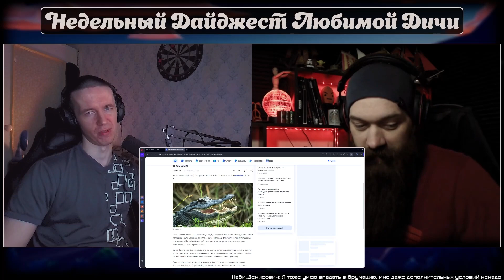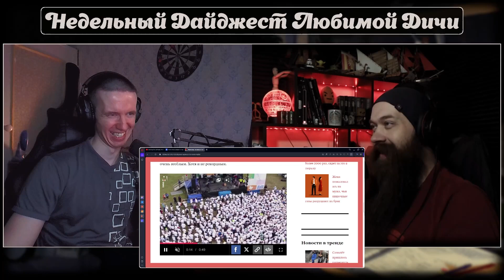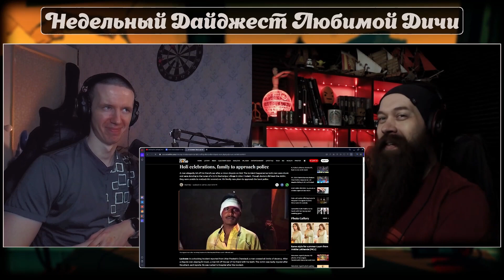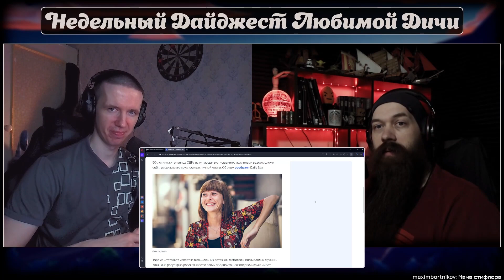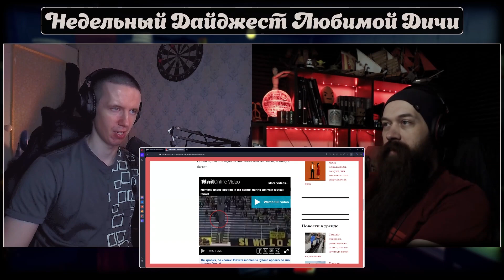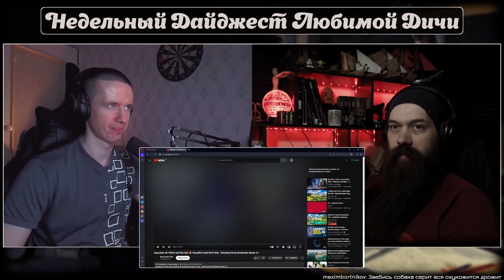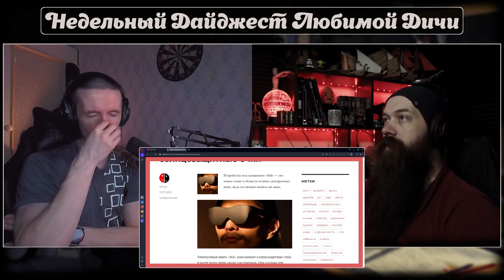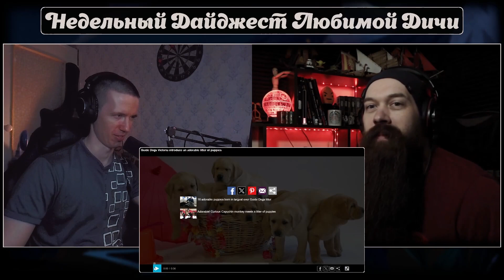Недельный Дайджест Любимой Дичи. Выпуск 10.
Начинаем продолжать рассказывать странные новости и курьёзные случаи.
Всё, что вы услышите в этом выпуске - чистая правда и ничего, кроме правды.
В два лица, ведро смеха и водопад слов. Ничего "жёлтого" и популярного! Только местечковое и никому неизвестное.
Там всё, хде он творит!
Всё что мог, всё собрал в кучу)